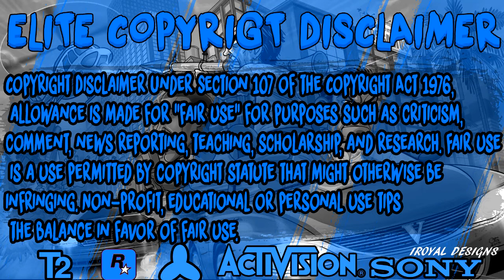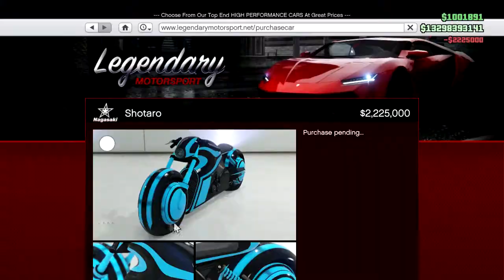GTA 5 NEW TRON OUTFITS !!!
Activision, Infinity Ward, Treyarch, Sony,Rockstar Games And Everyone/Company That Is Watching This Video This Applies To You: